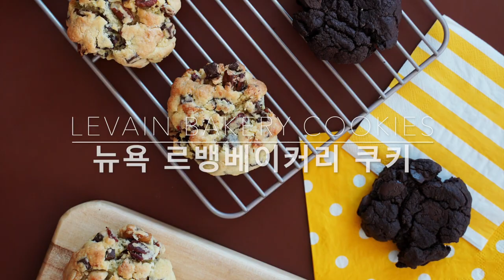[Eng sub] 겉바속촉 오리지널 르뱅쿠키 Levain Cookie Copycat | 블루밍봉봉 (blooming bonbon)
뉴욕의 명소 르뱅베이커리의 유명한 쿠키를 직접 만들어 보세요!
두툼하고 한입가득 담기는 청키한 매력을 함께 즐겨봐요!!!

르뱅쿠키의 포인트는 "대충"
너무 열심히 섞지 말고 대충 섞고
너무 열심히 모양 잡지 말고 대충 모양내야
더 예쁘고 맛있게 만들어지는 쿠키랍니다!

최대한 오리지널 레시피에서 변경없이 만들어 본 르뱅쿠키,
한입 가득, 집에 앉아서 뉴욕의 맛을 느껴봐요!

초코피칸맛

버터 60g
설탕 60g
강력밀가루 80g
박력밀가루 80g
계란 1개
옥수수전분 1/2 tsp
베이킹소다 1/2 tsp
소금 1/2 tsp
초코청크 50g
피칸 50g (원래는 호두예요)

아래 부분은 선택 재료 입니다!
저는 추가로 아래 재료들을 넣어보았는데
꼭 다 안넣으셔도 되요

크랜베리 50g
무화과 40g
캐슈 20g
마카다미아 20g

다크초코초코맛

버터 60g
설탕 60g
강력밀가루 55g
박력밀가루 80g
다크초코가루 25g
계란 1개
소금 1/2 tsp
초코칩 100g

한개는 초코청크, 한개는 초코칩을 넣었는데
둘다 청크 또는 칩으로 넣어주셔도 됩니다!
우유에 찍어먹으면 너무 맛있어요!

* 주의할점
- 버터는 차가운 버터를 깍둑 썰어사용해요
- 재료를 너무 완전히 섞지 않아도 되요
- 모양을 잡을 때 너무 세게 누르지 마세요
- 굽기 전, 냉장고에서 30분 이상 휴지 해 주세요
- 굽고나서 틀 채로 완전히 식힌 후 먹어야해요
(부드러워서 식기 전에 들면 부셔져요)